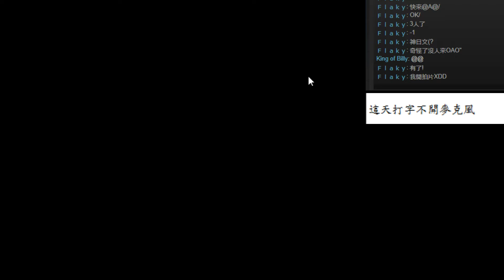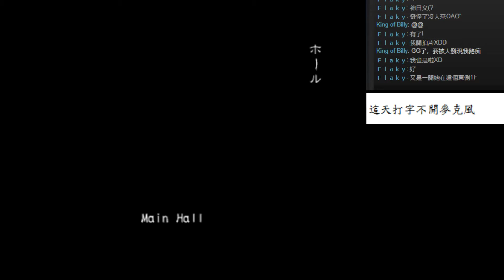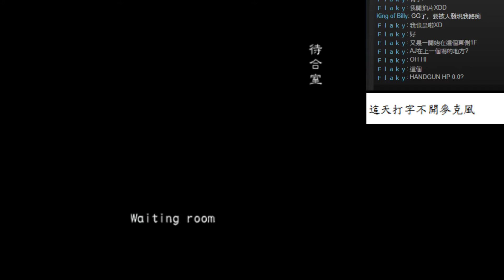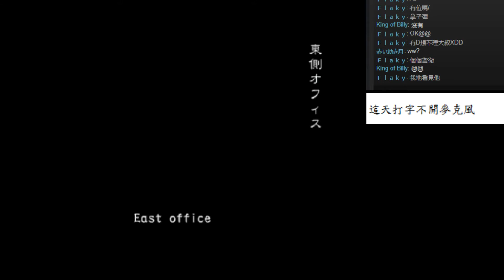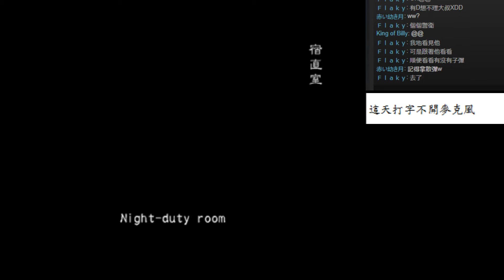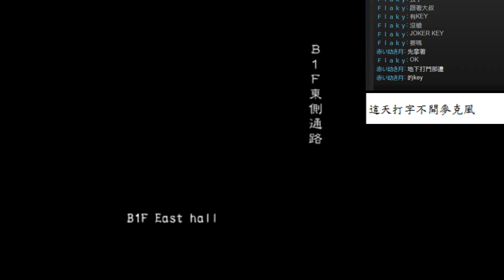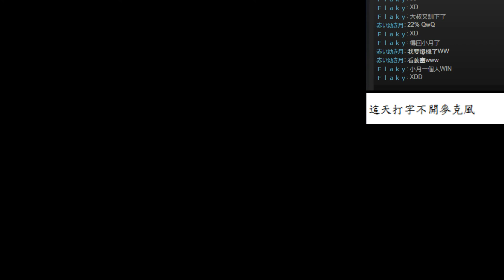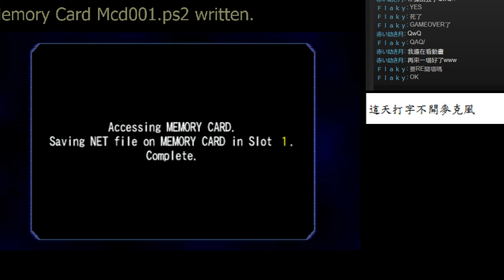生化危機-擴散2 死守多人模式 (神煩Kevin 這關死掉了GG)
這關作了個好死
隊友: Kevin (奈奈子)
Cindy : (AJ)
Yoko : (小月)
Mark : (街場的人)